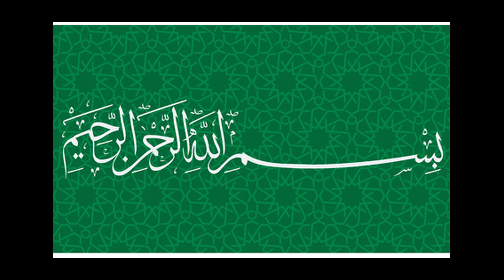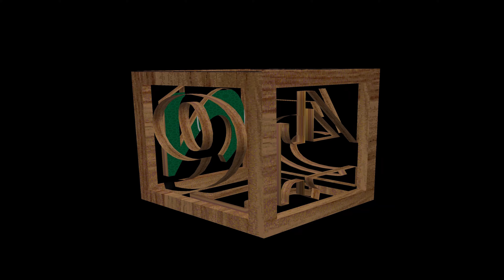Qiswa Histoire Madinati Ghaybar 2/5 par Oustadh Thaoubi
Histoire racontée par Oustadh Thaoubi Houmadi _ Domoni Anjouan Comores.
Réalisation: Soilah Naouir Papamwegne.
La bataille de Khaybar ou Khaïbar, en arabe : غَزْوَة خَيْبَر , est une bataille qui a opposé, lors de la septième année de l'Hégire (628-629), le prophète Mouhammad et ses fidèles musulmans aux Juifs vivant dans l'oasis de Khaybar, située à 150 kilomètres de Yathrib, actuelle Médine, dans le Hedjaz, au nord-ouest de la péninsule arabique, actuellement l'Arabie saoudite.
La ville était assez riche, bien fortifiée et majoritairement peuplée de Juifs avant l'expédition. Les Juifs y pratiquaient l'artisanat et le commerce, fournissant du capital financier aux intermédiaires arabes.